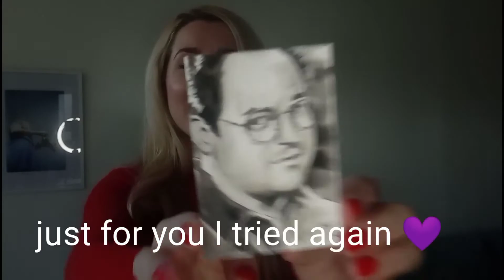DRAW WITH ME GEORGE COSTANZA SKETCH CARD- SEINFELD ( vlogmas-FESTIVUS)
Hello everyone,

today's video is another DRAW WITH ME GEORGE COSTANZA SKETCH CARD FROM SEINFELD
As usual English and French subtitles

I used some Faber Castels colored pencilsand some Prismacolor colored pencils, Winsor and Newton watercolors palette and Artline "Drawing system" 0.6, 0.3, 0.05 pigment ink pens.
Paper is Canson water colors paper in 300g / 140lb  size is 24cmx32cm / 9.4inx12.6in

I edited this video with PowerDirector